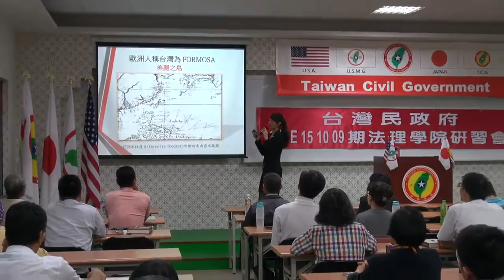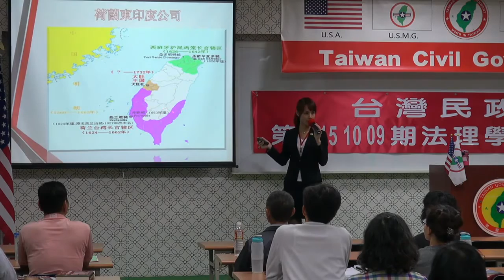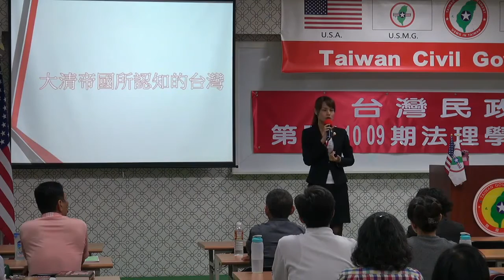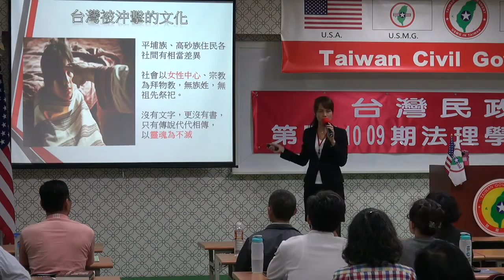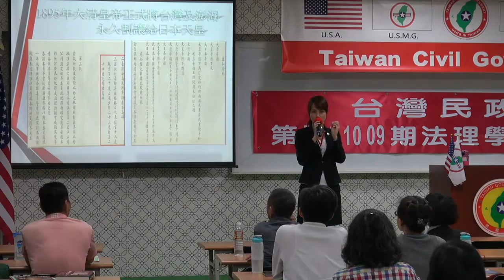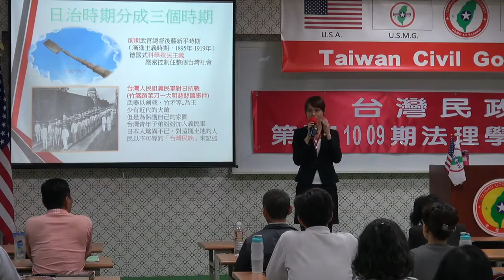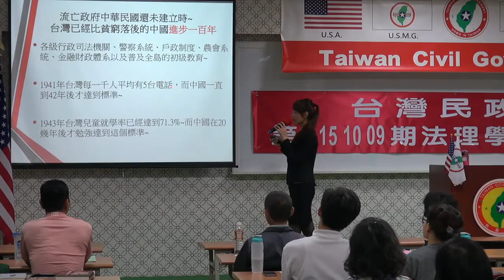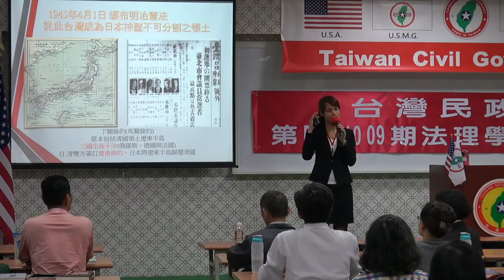151010-7a-歷史的軌跡-楊庭軒-台灣民政府第E151009期法理學院初級班